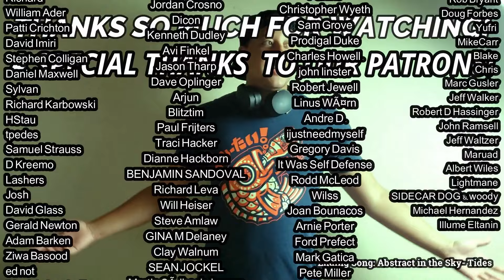Amon Duul II- Henriette Krötenschwanz REACTION & REVIEW